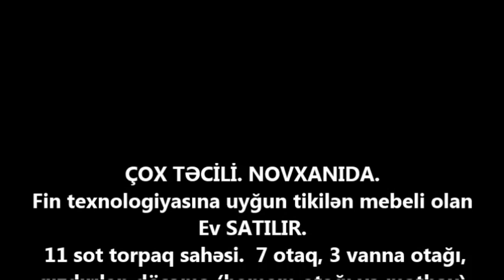Novxanida 145 000 AZN DOLU 7 otaqli EV SATILIR/ Недвижимость в Баку / عقارات في باكو